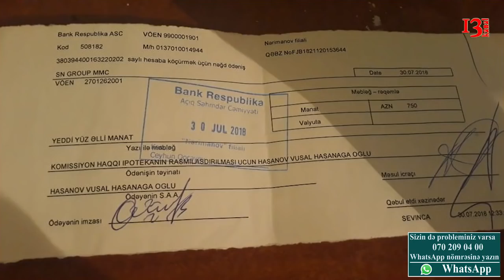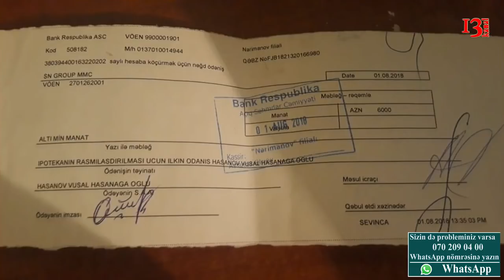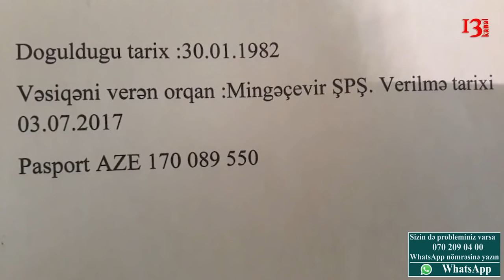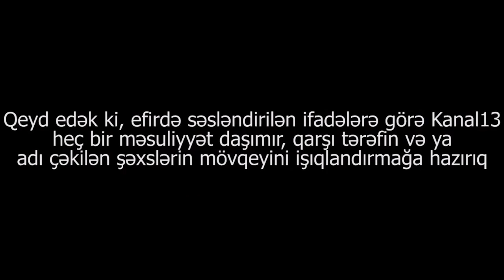"5-6 ildir qəpik-qəpik yığdığım pulu bu adam götürüb, qaçdı"-Aldadılan şikayətçi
Şikayətçi Vüsal Həsənov:" Facebook sosial şəbəkəsində bir səhifədə evlərin tək şəxsiyyət vəsiqəsi ilə ipoteka ilə almağın mümkün olduğunu yazmışdılar. Mən də ofislərinə gedərək danışdım və bir ev tapdım. Lakin həmin qrupun rəhbəri Aydın İsmayılov məndən 7 minə yaxın və mənim kimi daha neçə nəfərdən pul mənimsəyərək, buradan qaçıb!"